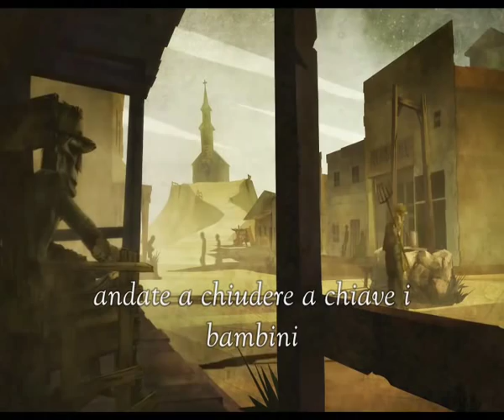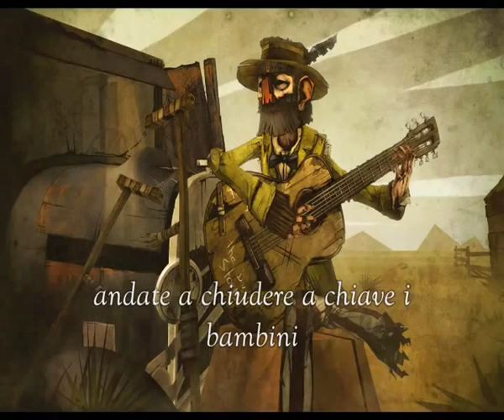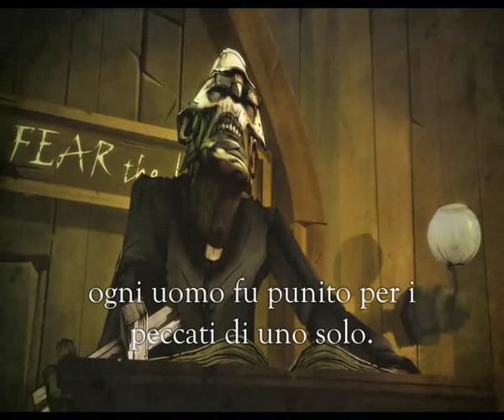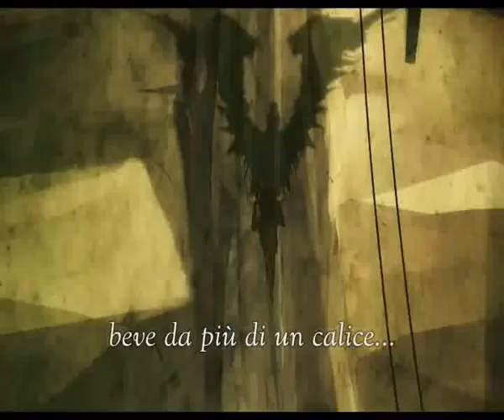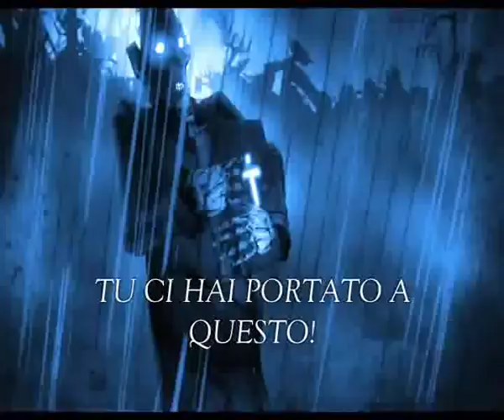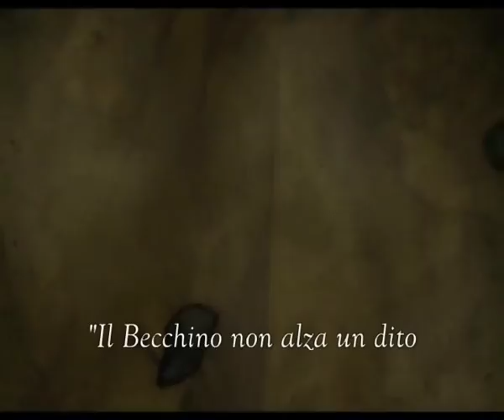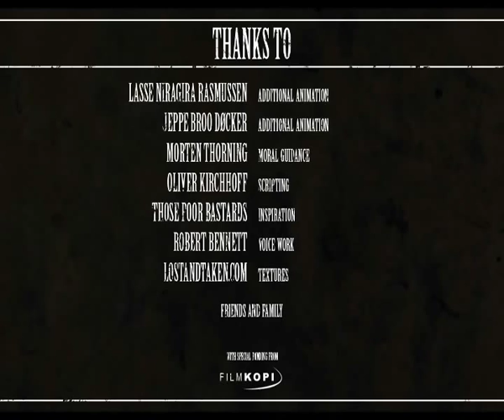Backwater Gospel - Italian sub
Progetto di laurea 2011, Animation Workshop.

Fin da quando chiunque può ricordare, l'arrivo del Becchino ha sempre significato l'arrivo della morte. Finché un giorno egli tarda alla sua tetra promessa e la tensione cresce nella città timorata di Dio di Backwater mentre tutti aspettano che qualcuno muoia.

Di: Bo Mathorne, Tue T. Sørensen, Arthur Gil Larsen, Rie C. Nymand, Mads Simonsen, Thomas H. Grønlund, Esben Jacob Sloth, Martin Holm-Grevy

Bo Mathorne - Regista
Arthur Gil Larsen - Capo Animatore
Mads Simonsen - Direttore Tecnico
Thomas Grønlund - Animatore
Rie Nymand - Animatore
Esben Sloth - Direttore Artistico
Martin Holm-Grevy - Capo Ambiente di Lavoro
Tue Toft Sørensen - Animatore

Musica composta ed eseguita da:
Sons of Perdition

Doppiatori:
Il Barbone: Zebulon Whatley
Il Prete: Lucien Dodge
Bubba: Phillip Sacramento
Cittadini: Laura Post

Supervisori:
Michelle Nardone - Supervisore alla Produzione
Katrine Talks - Supervisore alla Produzione
Jessie Roland - Supervisore all'Animazione
Christian Kuntz - Supervisore all'Animatic
Patrick Voetberg - Supervisore alla Revisione
Sunit Parekh-Gaihede - Supervisore alla Grafica Computerizzata
Jared Embley - Supervisore all'Attrezzatura
Thomas Christensen - Supervisore al Suono
Svend Nordby - Supervisore Tecnico

Consulenti
Peter Albrechtsen - Consulente al Design del Suono
Michael Valeur - Consulente alla Storia
Andrew Harris - Consulente alla Grafica Computerizzata
Mads Juul - Consulente all'Animatic
Saschka Unseld - Consulente all'Animatic 3D
Anna Kubik - Consulente all'Animatic 3D
Jericca Cleland - Consulente alla Storia
Marec Fritzinger - Consulente al Design
Tomm Moore - Consulente al Design
Lawrence Marvit - Consulente al Design
Niels Bach - Consulente allo Sfondo

Grazie a:
Lasse Niragira Rasmussen - Animazione aggiuntiva
Jeppe Bro Døcker - Animazione aggiuntiva
Morten Thorning - Guida morale
Oliver Kirchhoff - Copione
Those Poor Bastards - Inspirazione
Robert Bennett - Voci
Lostandtaken.com - Textures
Amici e famiglia